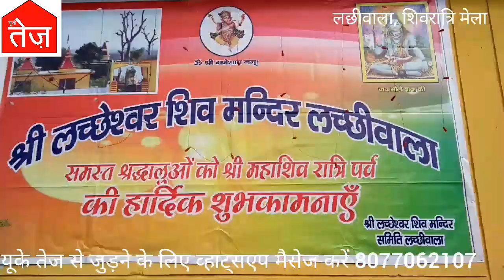DEHRADUN NEWS : लच्छीवाला का लच्छेश्वर महादेव मंदिर और शिवरात्रि मेला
DEHRADUN NEWS : देहरादून : स्कंध पुराण में उत्तराखंड का वर्णन "केदारखंड" के रूप में आता है।यहां के कण-कण में भगवान् भोले-शंकर का वास है।आज हम आपको दिखाने जा रहे हैं "यूके तेज़" की शिवरात्रि स्पेशल कवरेज। क्या मान्यता है लच्छीवाला के भगवान् "लच्छेश्वर महादेव मंदिर" की :--- मेला आयोजकों के अनुसार पुरानी मान्यता के अनुसार एक गाय यहां विचरण करती थी जो घर पर दूध न देकर इस स्थान विशेष पर अपना दूध अर्पित करती थी।खोजने पर पता चला कि इस स्थान में अवश्य देव शक्ति का वास है।तब यहां पर गांववासियों के द्वारा एक मंदिर की स्थापना की गयी। प्रत्येक वर्ष शिवरात्रि के अवसर पर यहां एक मेले का आयोजन किया जाता है।जिसमें हर साल बड़ी संख्या में आस-पास के दर्जनों गांव से हजारों की संख्या में शिव भक्त शामिल होते हैं।